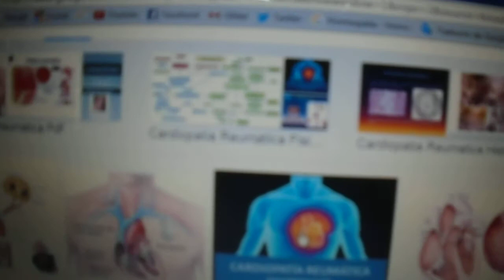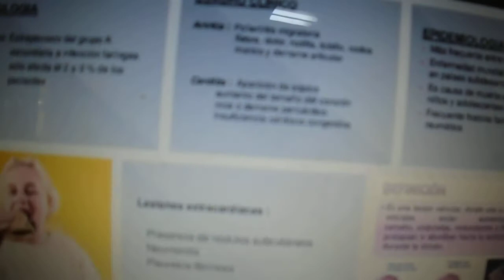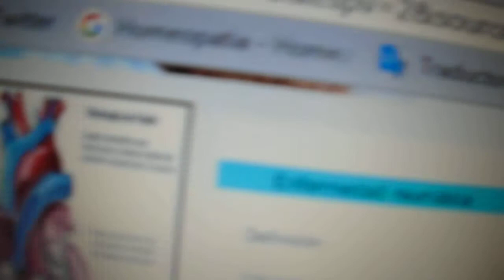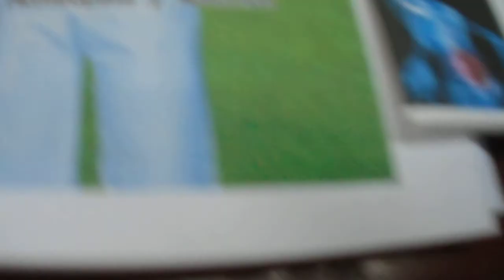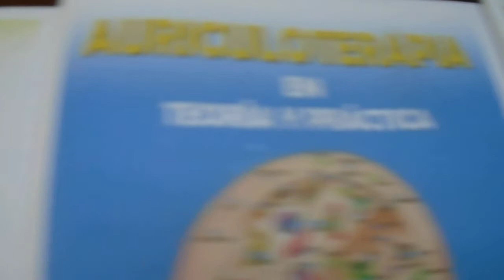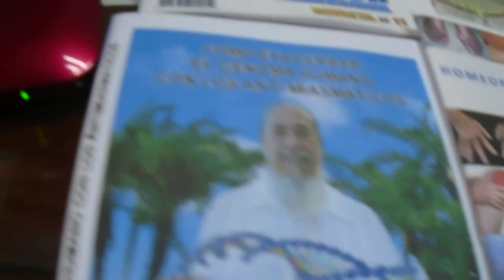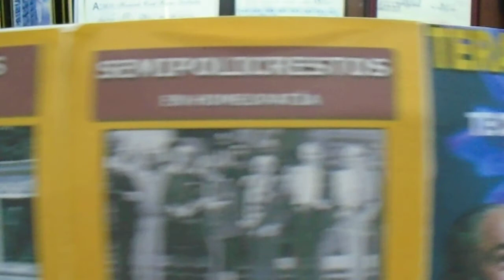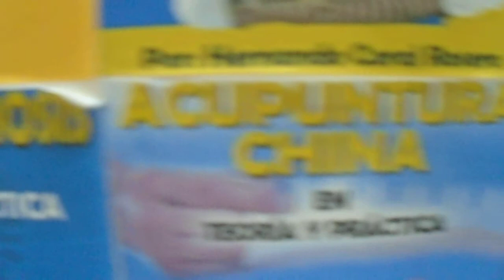CARDIOPATIA REUMÁTICA - ENFERMEDAD INFLAMATORIA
LA CARDIOPATIA REUMATICA ESTA ENFERMEDAD SE DEBE A LESIONES CARDIACASQUE OCASIONAN DEFORMACIONES  E INFLAMACIONES A LAS VÁLVULAS DEL CORAZÓN Y MIOCARDIO. ESTE TIPO DE ENFERMEDAD SE PRODUCE POR LA FIEBRE REUMÁTICA DEBIDO A LA INFECCIÓN DE LAS BACTERIAS STREPTOCOCCUS AUREUS.